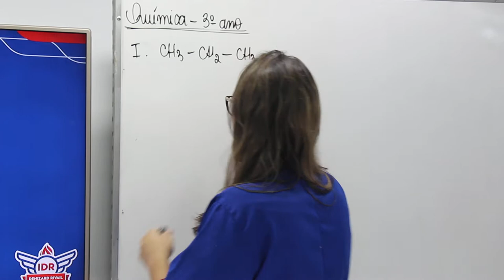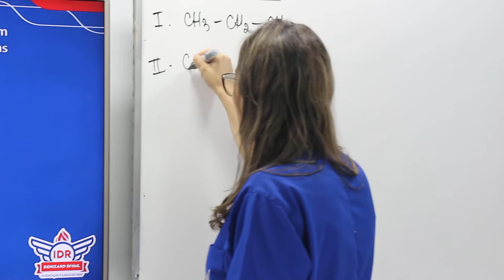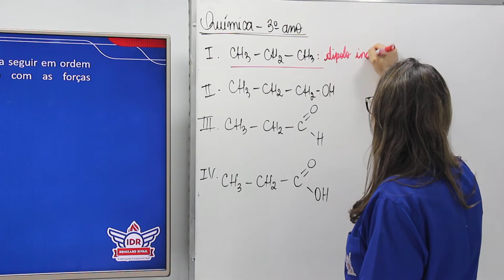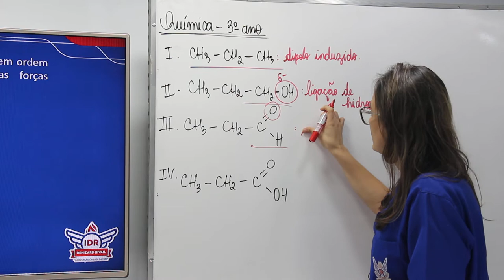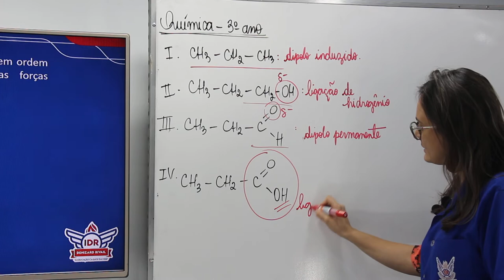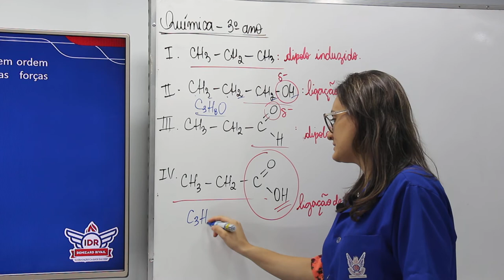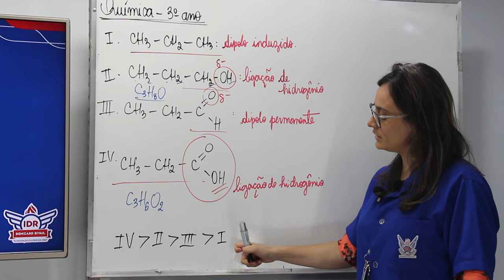WEB AULA 4 - QUÍMICA - 3ª SÉRIE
Cap. 21, pág. 651, questão 2